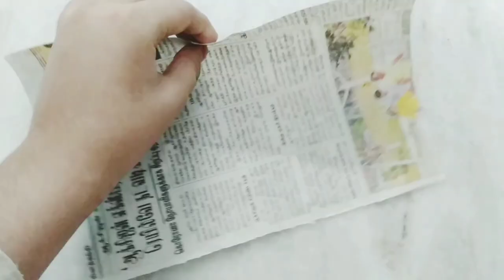Newspaper wall hangingcraft, using Red colour sheet,Yellow paint and Gree paint.